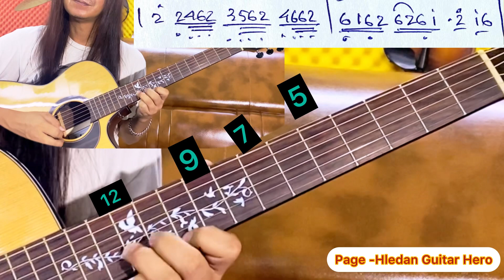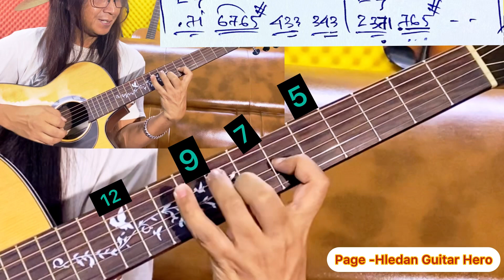How To Play Lead Guitar Eagle’s Hotel California Part-2